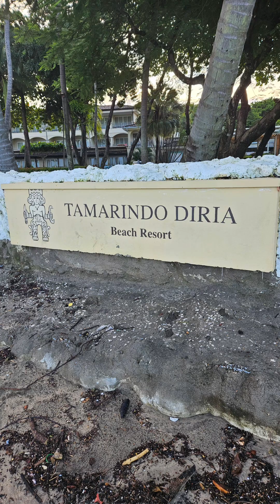Guanacaste, Costa Rica a full day ends with a fire show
Brief view of the resort
Lounged by the beach
Dinner at sunset
Amazing fire show